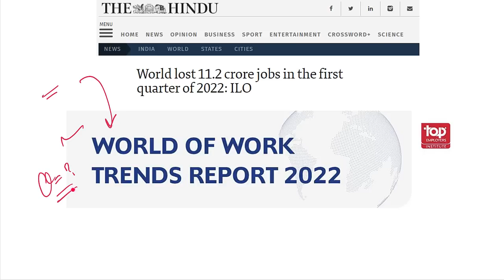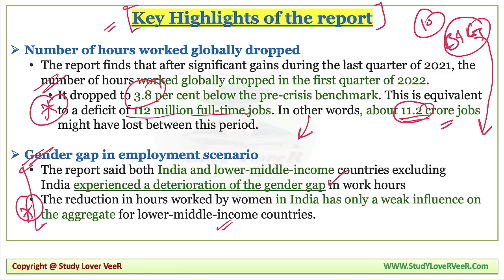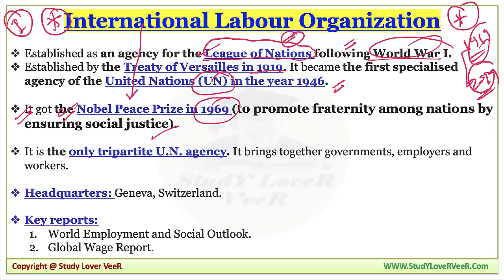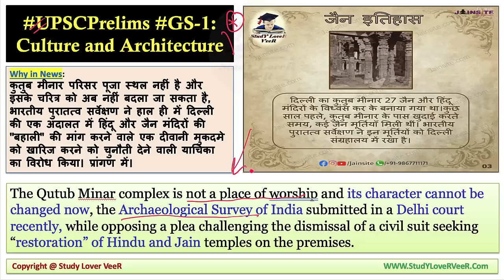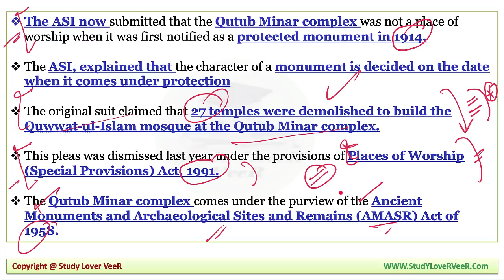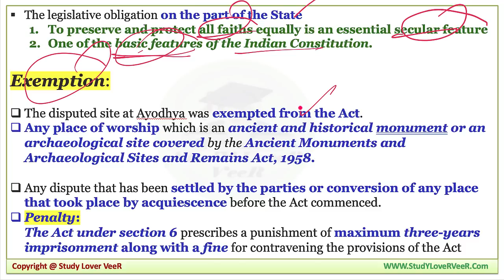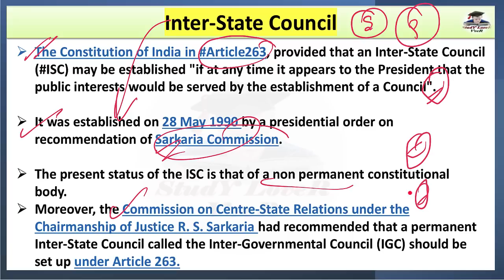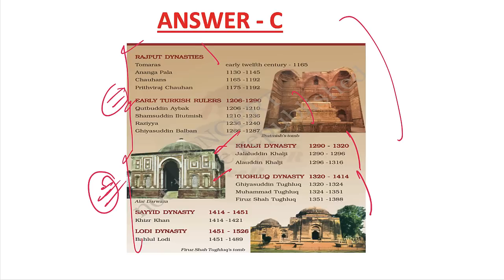Daily Current Affairs 27 May 2022, The Hindu, PIB News, Indian Express, Nano Magazine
Study Lover Veer Official App 27 May 2022: Nano Magazine Discussion in Hindi and English is a Daily Current Affairs video lecture, which is covering important articles and editorials in the required depth mainly for UPSC/IAS, CDS, NDA, EPFO, State PSC, SSC, Banking, IBPS, RRB, RBI, SSC, CLAT Exams Preparation, and General Studies for all competitive examinations. In this video lecture, Study Lover Veer channel by Veer Talyan brings you Nano Magazine Analysis. The aspirants are advised to watch the entire video lecture for a better understanding of all the topics till the end.

Daily Current Affairs 27 May 2022 | PIB News | Indian Express | Nano Magazine - Veer

Today Nano magazine 27 May 2022 - Timestamp
IMPORTANT DAY
00:00
04:07 - Imp News -1 International Labour Organization
21:34 - Imp News -2 Qutub Minor
39:32 - Imp News -3 Inter-State Council
45:06 - Imp News -4 Olympic value education Programme
47:35 - Group Notification
48:00 - Revision
48:20 - Be Happy, share & Help Each Other